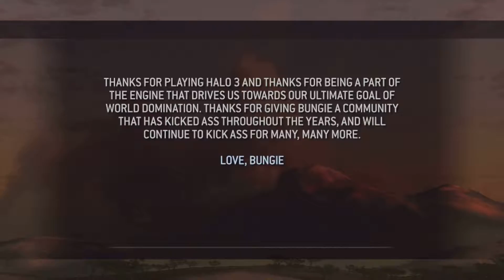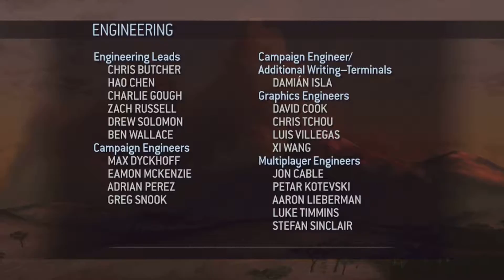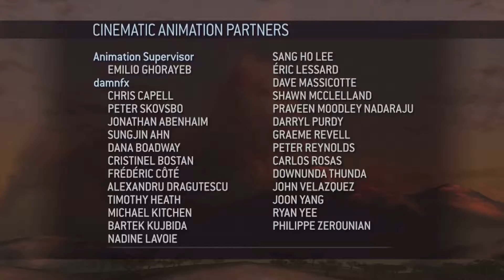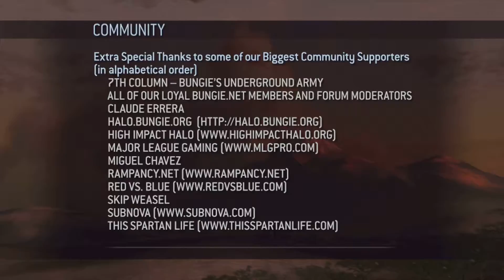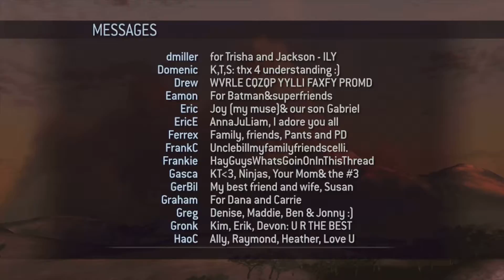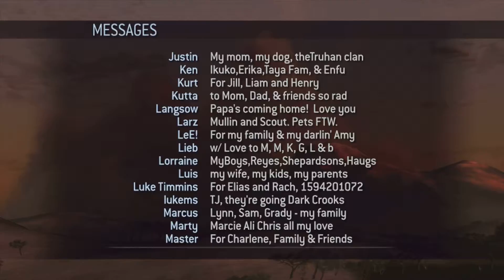Going Retro! Playing Halo 3 Episode 9 - Halo